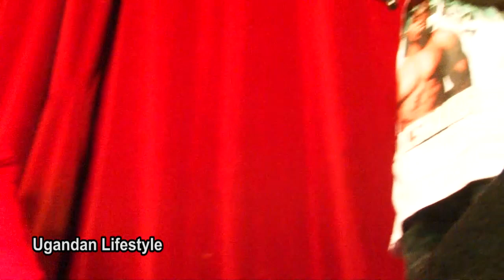Maurana and Reign ku bayimbi abatagenda mugula nabagenda.